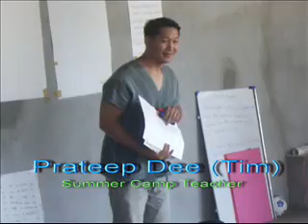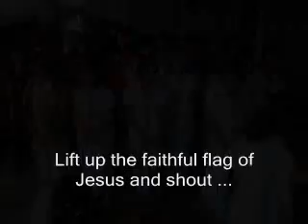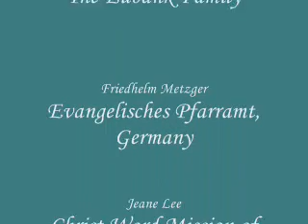Jesus' flag (Karen)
Karen Children's Ministry Omkoi Chiangmai Thailand พันธกิจเยาวชนกะเหรี่ยง อมก๋อย เชียงใหม่

Song from Omkoi Coffee Hostel
during Summer Camp in April 2012